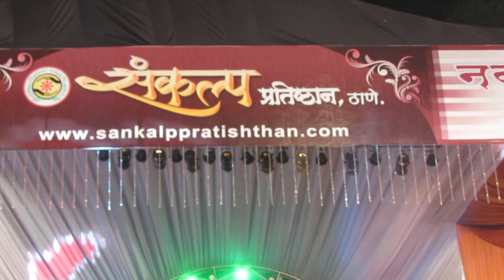Koli Dance Group Enjoying Dandiya in Sankalp Pratishthan Navratri Utsav 2012 at Thane City